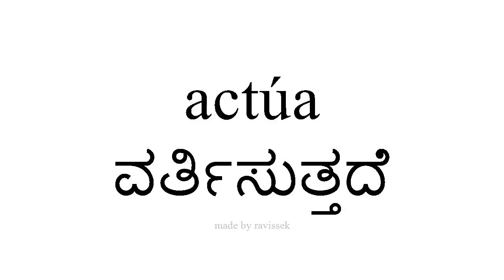ಸ್ಪ್ಯಾನಿಷ್ ತಿಳಿಯಿರಿ ವರ್ತಿಸುತ್ತದೆ